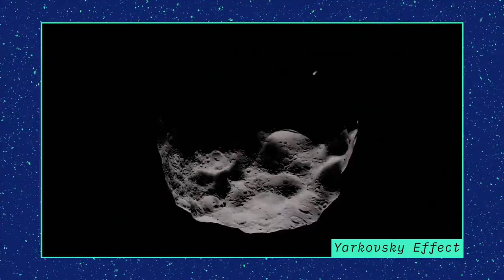NASA explains Asteroid Bennu’s chance of hitting Earth in 2182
NASA discusses the probability of Asteroid Bennu's potential impact on Earth in the future in this animation produced by the US space agency.